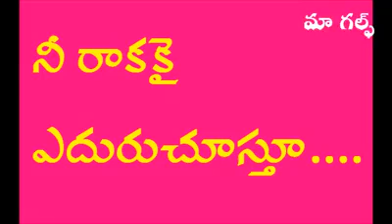Gulf kastali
Gulf desham kastalu